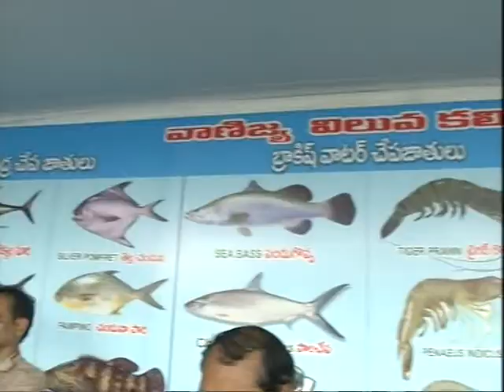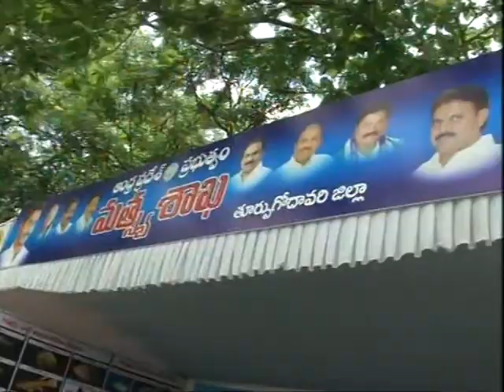15 8 19 EAST,KKD INDIPENDENCE DAY AWARDS AND STALLS PROG